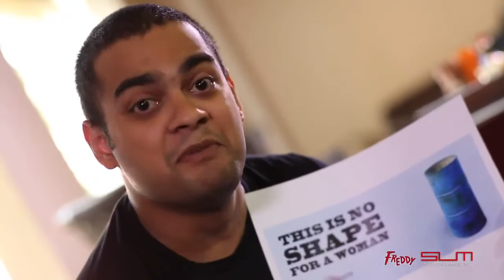Whereisfreddy FREDDY has a message to all SPs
FREDDY has a message to all SPs. Giving equal rights and opportunities to ALL members of our society is definitely good for.. ALL of us! Women are Humans therefore Women's Rights are Human Rights! Featuring Gehan Blok, Dino Corera, Ifaz Bin Jameel and Daminda Wijayaratne. Directed by Dinesh Maheswaran